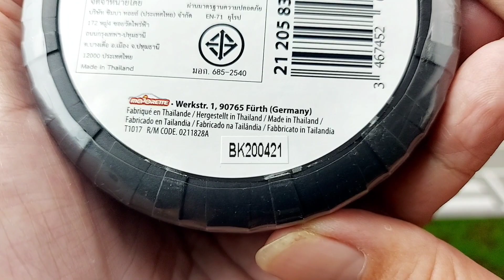แกะล้อรถเหล็กมาจอเร็ตรหัส BK200421 รหัสใหม่แล้วรถล่ะ|C2Kun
Majorette Surprise wheels Openning ล้อสุ่มรถเหล็กมาจอเร็ต 129 บาทที่เซเว่น